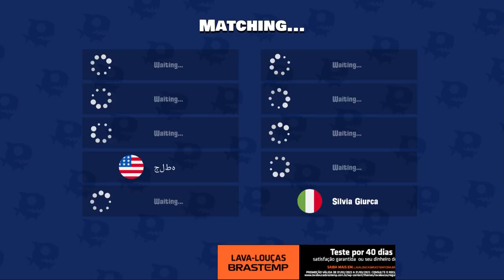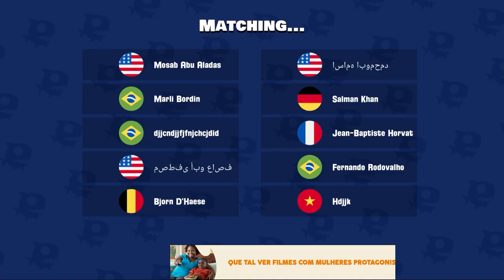FISH.IO - UNLOCKED THE RAREST & STRONGER FISH [ Scoprion Fish ] ‹ AbooTPlays ›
🎮 Play Fish.io on Android or IOS